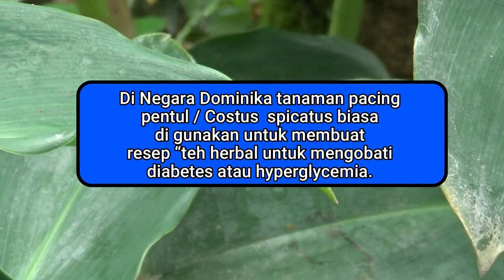NEW KHASIAT PACING PENTUL YANG LUAR BIASA BAGI KESEHATAN, herbal top #@herbalnusantara688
Pacing pentul memiliki nama latin Costus spicatus sedangkan dalam bahasa inggris dikenal sebagai  spiked spiralflag ginger atau Indian head ginger.
Pacing, selama ini lebih dikenal sebagai tanaman hias. Namun, jika anda mengetik di mesin telusur atau mesin pencari google menggunakan kata kunci “costus”, yang menonjol justru predikatnya sebagai tanaman obat. Ahli-ahli India menyebutnya sebagai tanaman obat paling penting.
Simak penjelasannya dalam video ini agar kamu faham dan setelah ini kamu pasti akan mencoba untuk mengkonsumsinya.

Sahrul Amin